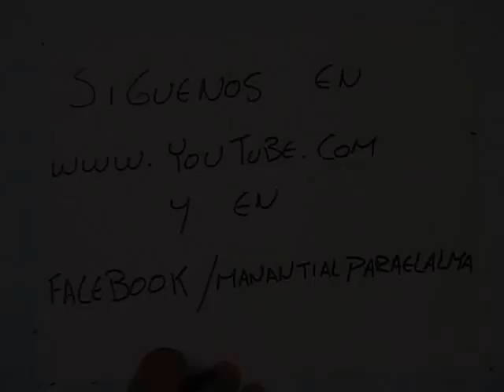Manantial Para el Alma con Mauricio Soto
La reflexión de esta semana...si te gusta, contamos con tu like.
Aceptamos sugerencias para un próximo vídeo.